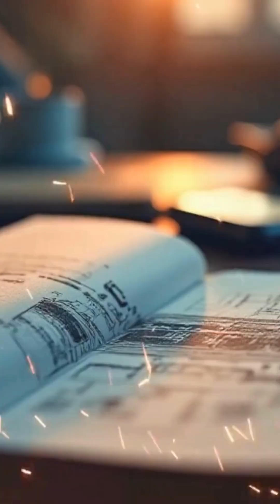From London to New York in Under 1 Hour? 🔥🇬🇧🇺🇸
Description:

Imagine traveling from London to New York in just 54 minutes. While it may sound like a sci-fi fantasy, it’s actually a real engineering vision called the Transatlantic Tunnel. This colossal project proposes a 3,400-mile underwater vacuum tunnel, floating nearly 49 meters beneath the Atlantic Ocean.

Trains could reach astonishing speeds of over 3,100 mph—turning a 7-hour flight into a quick one-hour train journey. But the cost? A staggering $19 trillion. To put it into perspective, the Channel Tunnel—only 23.5 miles long—took 6 years to build.

Could such a mega project become reality? Should it? Join us as we dive into one of the boldest transport ideas ever imagined.

💬 What’s your opinion? Wild dream or inevitable future?

Transcript:

Have you heard about a futuristic concept that would connect the United Kingdom and the United States—more specifically, London and New York—with a tunnel under the Atlantic Ocean?

The proposed tunnel would stretch 3,400 miles, potentially turning today’s 7-hour flight into a 54-minute train ride.

Engineers suggest the most realistic version would be a floating tunnel, submerged approximately 49 meters beneath the surface.

Inside this tunnel, trains would travel in a vacuum tube at speeds of more than 3,100 miles per hour.

For comparison, the Channel Tunnel—which links England to France—is 23.5 miles long, took 6 years to complete, and cost around $13 billion.

Scaling that up, the Transatlantic Tunnel is estimated to cost an unbelievable $19 trillion, and could take decades to construct.

Do you think it's possible?